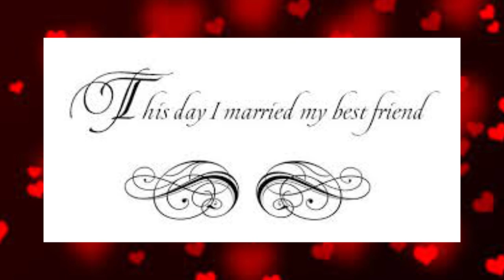Shonice & Willis Walker Love Story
Shonice & Willis Walker Love Story, love at first sight on January 1, 2009 and married on August 2, 2019.